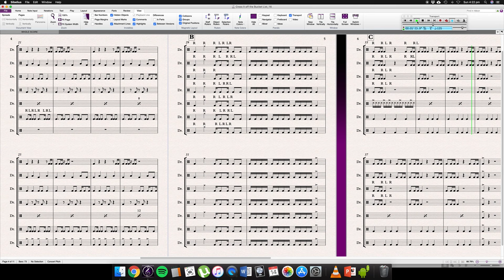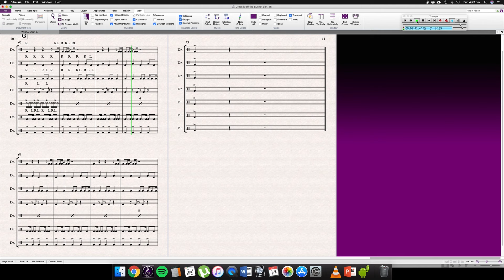The list (Bucket Drumming Arrangement in seven parts)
Bucket Drum arrangement for seven parts